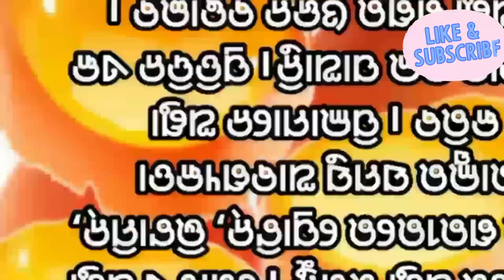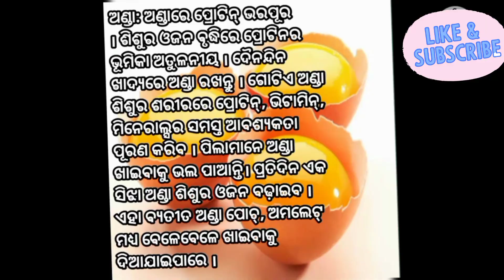ପିଲାଙ୍କ ଓଜନ ବଢ଼ିବାକୁ ନେଇ ଚିନ୍ତିତ କି? ନିହାତି ଖାଇବାକୁ ଦିଅନ୍ତୁ// child food tips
ପିଲାଙ୍କ ଓଜନ ବଢ଼ିବାକୁ ନେଇ ଚିନ୍ତିତ କି? ନିହାତି ଖାଇବାକୁ ଦିଅନ୍ତୁ